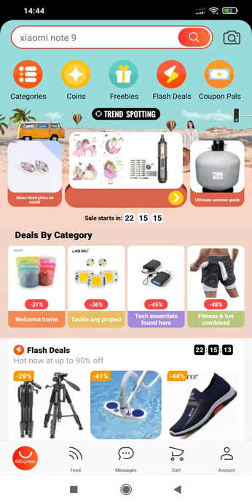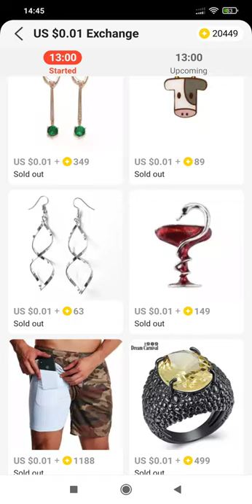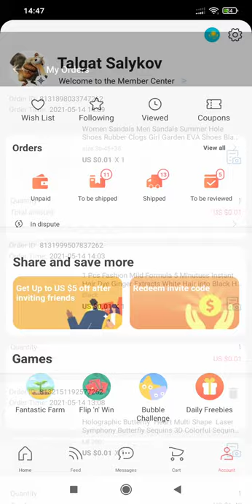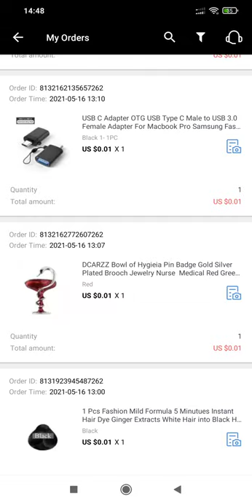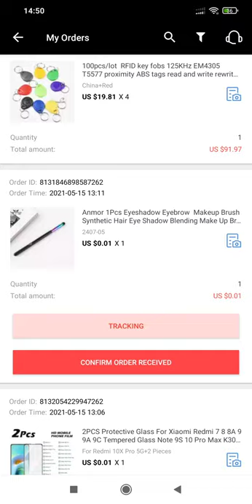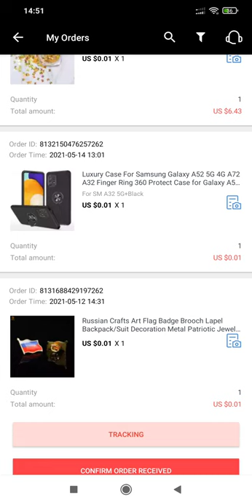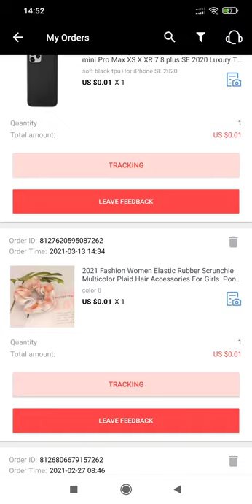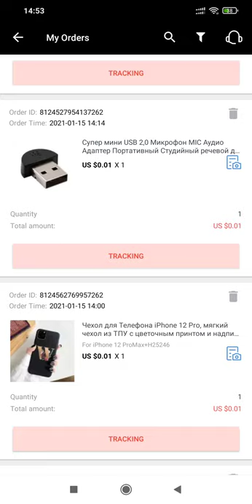Провел эксперимент, выиграл кучу халявы AliExpress за один цент, за монеты АлиЭкспресс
Я решил провести эксперимент. В час раздачи я не успел ничего купить. Я начал листать ленту с товарами за один цент в течение часа и насобирал кучу халявы. Не все товары появляются ровно в час раздачи. Они появляются в течение дня. Если покупатель забронировал, но не оплатил заказ за один цент, то через час этот товар вновь появляется в раздаче и его можно быстро забрать. Вот некоторые из товаров, что я сегодня выиграл:

алиэкспресс бесплатно выиграть заказать за монеты за один цент за 1 цент купить лайфхак мобильные бонусы обменять победить приз приложение розыгрыш халява aliexpress app cent coin free